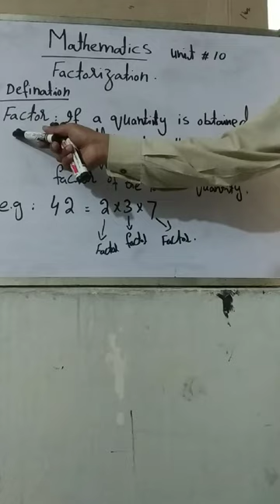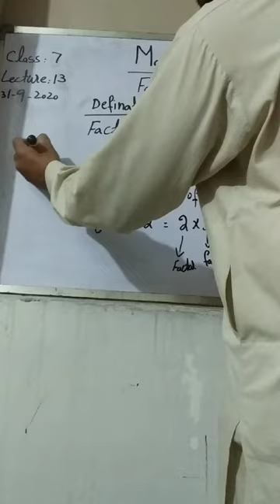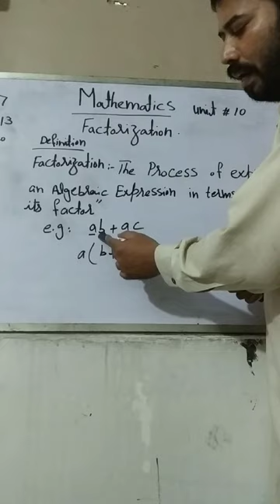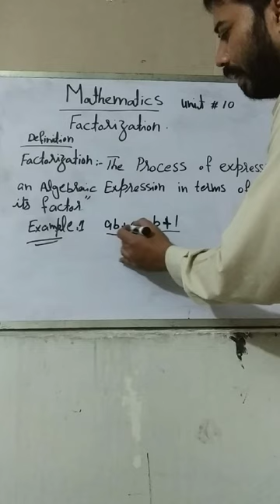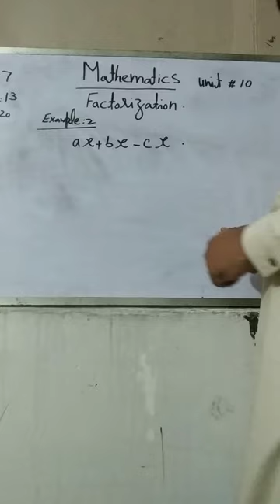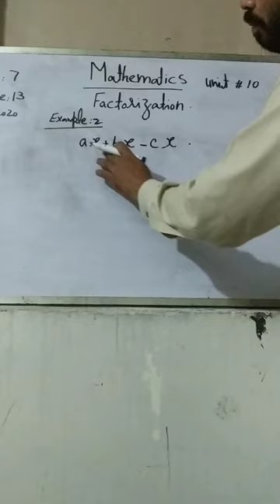Mathmatics class 7 Lecture 13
Factorization of algebraic expression's unit 10
Ex10a